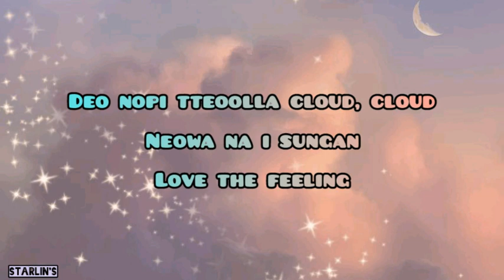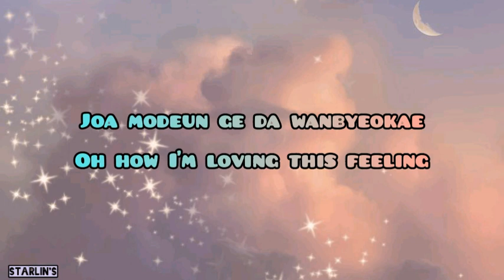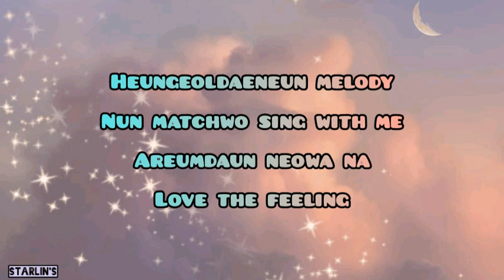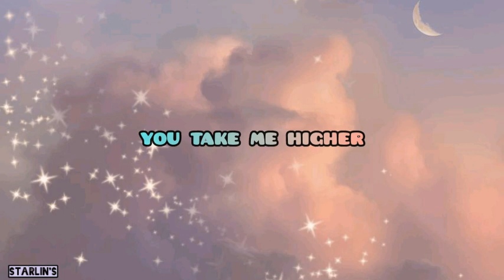FIFTY FIFTY - Higher (easy lyrics)